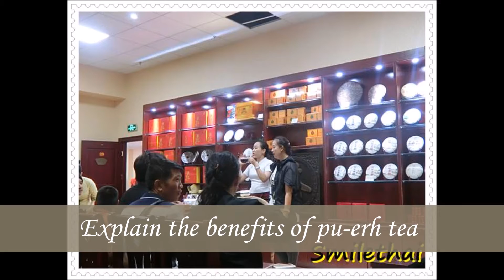Pu erh Tea Center- Tour Sipsongpanna